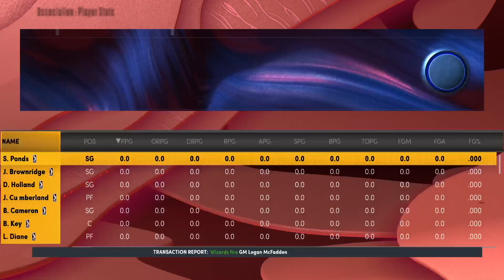NBA 2K22 Official G League Roster Next Gen (PS5)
NBA 2K22 Official G-League Roster
All 30 NBA G League teams including Mexico City Capitanes. G-League Ignite is unfortunatley not on this roster.  Rosters include All G League guys from this season ; including all Exhibit 10 contracts from the preseason training camp rosters. This Roster will be updated weekly with all transactions moves injuries etc with the Real Life NBA Rosters. More Roster Releases are coming soon as well as more PJ Strawberry Story.

There will also be a 150 Player Draft Classes to go along with this roster From 2022 Draft to 2027 and maybe more.

NBA 2k22 beat builds, NBA 2k22 college gameplay, NBA 2k22 high school
NBA 2k22 dribble tutorial, NBA 2k22 mixtape NBA 2k21 Glitch, NBA 2k22 best shot
NBA 2k22 career Mode NBA 2k22 Animations NBA 2k22 highschool NBA 2k22 Rookies, Nba 2k22 NCAA, NBA 2k22 Crossovers
NBA 2k22 Vc, NBA 2k22 Mypark, NBA 2k22 rebuild videos, NBA 2k22 Bacpacks

NBA 2k22 dribble tutorial, NBA 2k22 mixtape, NBA 2k22 Glitch, NBA 2k22 best shot
NBA 2k22 Vc, NBA 2k21 Mypark, NBA 2k21 rebuild videos, NBA 2k21 Backpacks